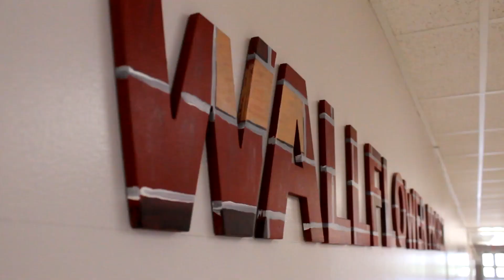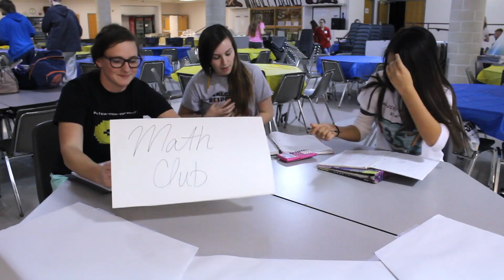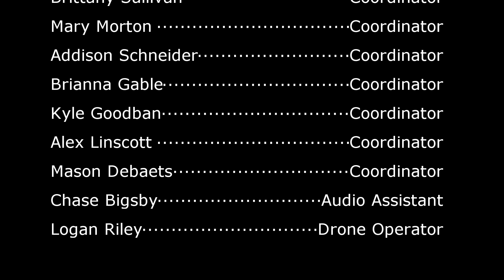Waverly High School: The Good Life